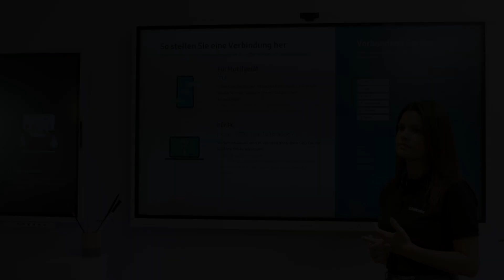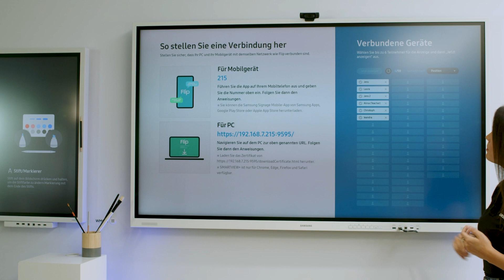Samsung Flip Pro – Smartview+ wird vorgestellt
Vielfältige Lernmöglichkeiten mit dem Samsung Flip Pro.
In diesem Video wird Ihnen die Funktion Smartview+ auf dem Samsung Flip Pro nähergebracht.
Bei Smartview+ handelt es sich um die kabellose Bildschirmfreigabe von bis zu 6 Geräten.

Da auch im Bildungswesen die Digitalisierung immer weiter voranschreitet, gibt Flip Pro Pädagogen Tools an die Hand, die sie bei ihrer Arbeit unterstützen können. Sie ermöglichen damit eine wirkungsvolle, interaktive Lernumgebung. Mit vielseitiger Kompatibilität, intelligenter Software und intuitiven Funktionen bietet Flip Pro eine Vielzahl an Möglichkeiten für das digitale Lernen.